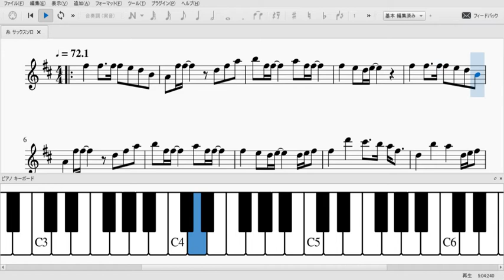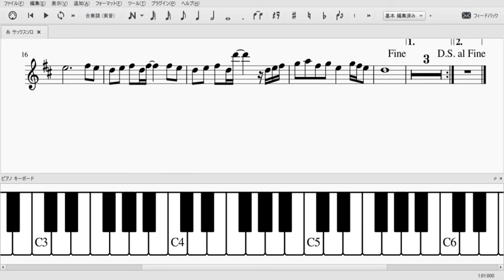糸（アルトサックス用楽譜）中島みゆき Ito - Nakajima Miyuki (Alto Saxophone Sheet music)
中島みゆきさんの糸、ソロ用楽譜です。キーは-5です。
自宅やカラオケボックス、練習の合間にでも是非演奏してみてください！上手くいったらyoutubeに演奏動画をアップして楽しみましょう！

アルトサックス 初心者入門セット：これから楽器を始めるならこちら

ヤマハ アルトサックス：本格的にやる方はヤマハがオススメ！